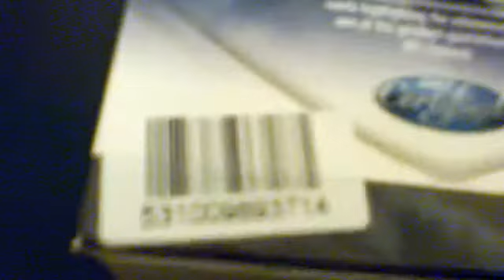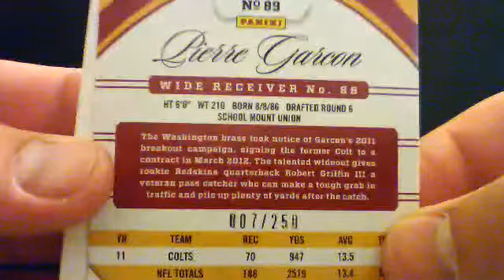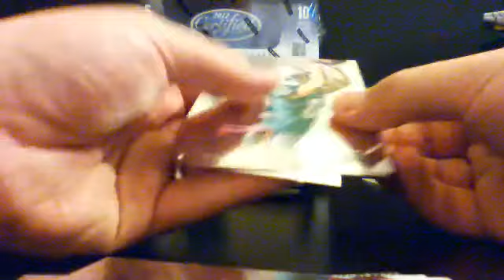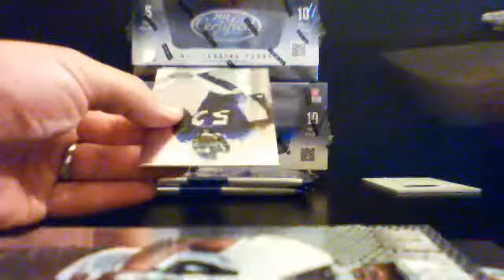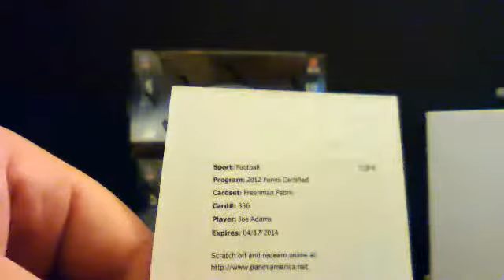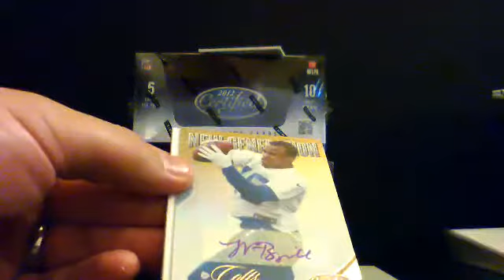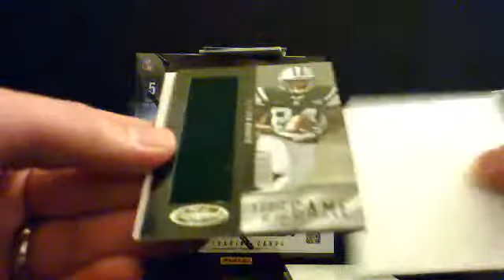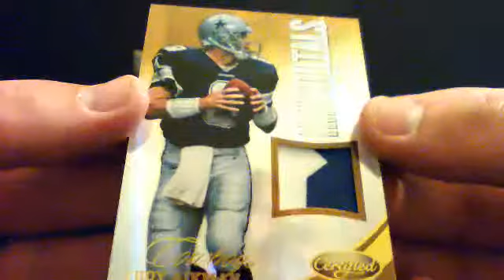2012 panini certified box 14